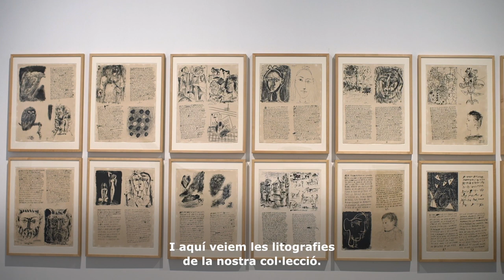El director del Museu Picasso Barcelona ens parla de l'exposició Daniel-Henry Kahnweiler.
Emmanuel Guigon, director del Museu Picasso Barcelona ens explica l'exposició Daniel-Henry Kahnweiler. Marxant i editor que es pot veure fins al 19 de març de 2023 al Museu Picasso Barcelona.

Emmanuel Guigon, director del Museu Picasso Barcelona nos explica la exposición Daniel-Henry Kahnweiler. Marchante y editor que se puede visitar hasta el 19 de marzo de 2023 en el Museu Picasso Barcelona.